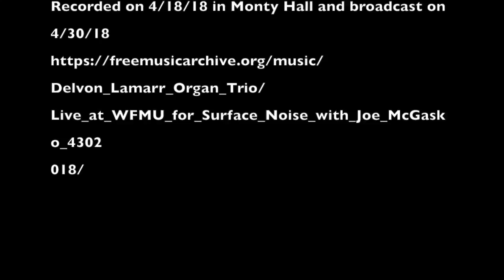UC Serves 2018 Photos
On May 18, 2018, over 400 UC staff and faculty volunteered at over 50 nonprofits and agencies in Cincinnati. Here are some of the photos volunteers shared!

Recorded on 4/18/18 in Monty Hall and broadcast on 4/30/18